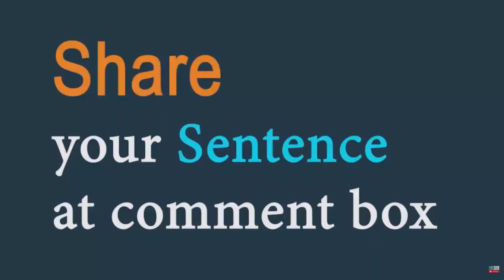Smooth (adjective) Word of the Day for May 7th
Smooth (adjective)

Meaning : happening without any sudden changes, interruption, or difficulty:

Sentence : Sarah is responsible for the smooth running of the sales department.